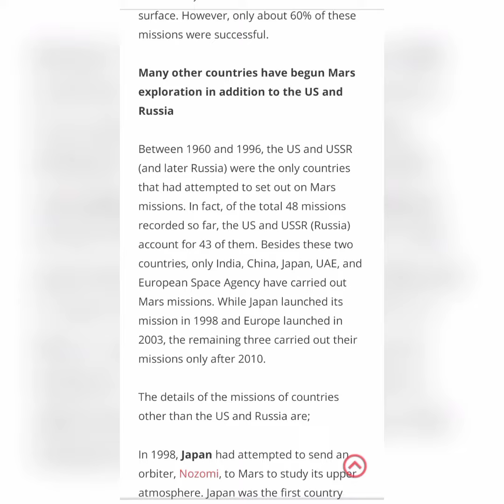केवल दू ही देश कर पाए हैं ऐसा 😱 क्या भारत भी शामिल है ? soft landing on Mars - facts about Mars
केवल दू ही देश कर पाए हैं ऐसा 😱 क्या भारत भी शामिल है ? soft landing on Mars - interesting facts about Mars landing
स्वागत है दोस्तों आज के इस नए वीडियो में आज हम जानेंगे कि कौन से देशों ने मंगल ग्रह की धरती पर successfully  soft  lending की है
और किन देशों के पास अपना खुद का कोई मंगल अभियान है तो यह सब जानने के लिए वीडियो को एकदम अंत तक देखें
 in this video I will be talking about
mars soft landing
interesting fact about planet Mars
how many countries has Mars mission
how many countries has successfully done Mars mission
amazing and interesting fact about Mars mission
planet Mars ke bare mein jankari

मंगल ग्रह से जुड़े रोचक तथ्य
documentary, mars, life on mars, planet, space, solar system, insight, water, PLivjPDlt6ApS90YoAu-T8VIj6awyflIym, red planet, potential to sustain life, Mars has intrigued humankind